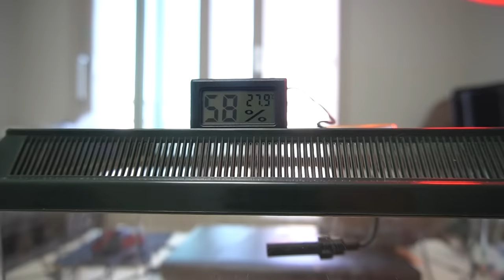상만이 동생 상순이 데려왔습니다!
상만이 동생이라고 해서
강아지라고 생각하셨다면..
뢰송합니다!
예전부터 정말 너무 키워보고 싶었던
녀석이 한국에 수입이 허가가 되어서
영상으로 남기고 싶었습니다!!
재미있게 봐주시면 감사드리겠습니다!!
라랑해용!!!